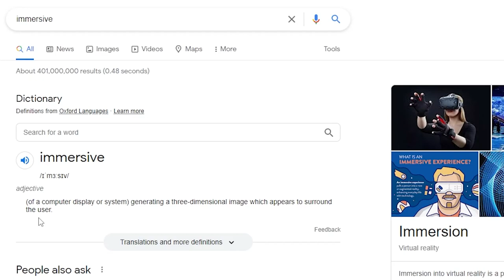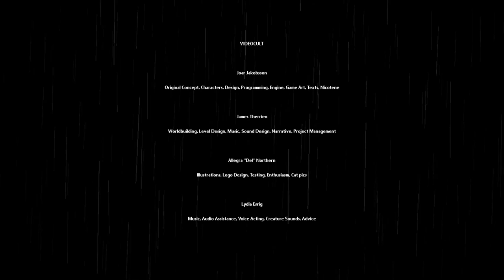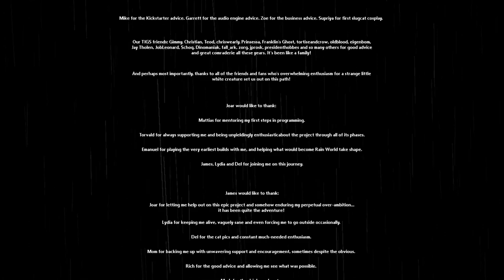Rain World, Environments and Scale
Rain World is an incredible game with a lot to say. I made a short video essay looking at just one part of this game, the environments.

Please check the pinned comment for corrections on the art style section. Thanks to all those who corrected me and deepened my understanding of this game :)

Music used (all from the Rain World ost by James Primate and Lydia Esrig):
Sundown (Theme I)
Pictures of the Past
RW_13
Raindeer Ride
White Lizard
Kayava
Threat - Superstructure
Random Gods (Theme III)
Stargazer
Pulse
Unseen Lands
Theme V - Credits

Inspiration and other (better) videos on Rain World:
- Rain World: Emotions in level design by Alex Pine
- Size Matters - Exploring Scale in Games by eurothug4000
- Rain World: an underappreciated gem by Foekoe
- Rain World: A Guided Tour (review) by Jimmy McGee
- Why Rain World Has the Best AI by Htwo
- Nature’s Harsh Truths in Outer Wilds and Rain World by Pixel a Day
- about Rain World by Stuffed Wombat
- Rain World: In Defense of the Unusual by Endorser
- Rain World Is Wondrous and You Will Probably Hate It - by Israel Blargh!
- The Rain World Animation Process by GDC

Chapters:
0:00 Intro
1:01 Immersivity
1:49 Rooms
2:57 Art Style
3:55 Sound
4:33 But, Why?
5:09 Five Pebbles
9:38 Ending
11:25 thank yooz and good song